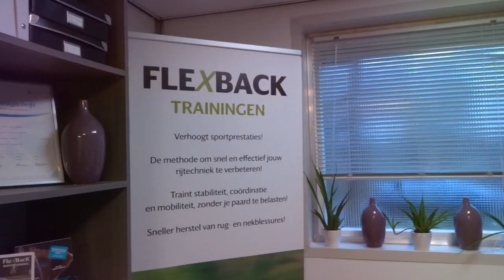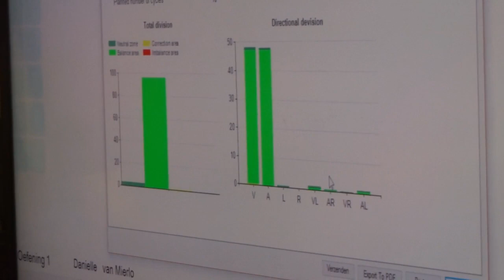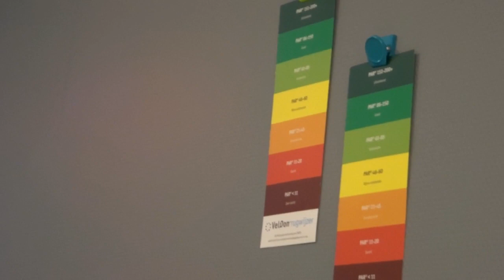V L O G #26 Flexback & geweldige jasjes van Lamantia Couture Nederland!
Heb ik een stabiele zit? Dat ging ik uitzoeken bij Flexback. Door middel van oefeningen op de flexchair kwamen mijn zwakke en sterke punten naar boven waar ik aan kan werken voor een nog betere zit op het paard.
Op maandag ging ik naar Diever waar de winkel van Lamantia Couture Nederland is, daar heb ik geweldig nieuwe wedstrijdjasjes mogen uitzoeken voor het nieuwe jaar!